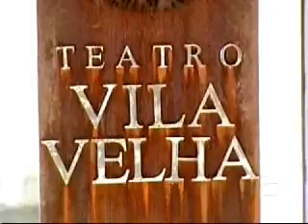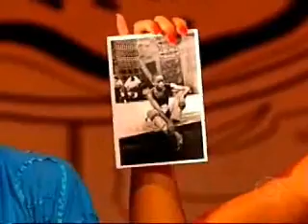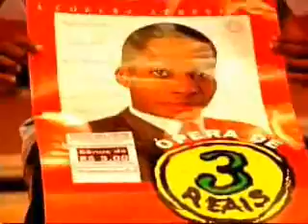Bando de Teatro Olodum, Fala Sobre Lázaro Ramos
Bando de Teatro Olodum, Fala Sobre Lázaro Ramos no video Show